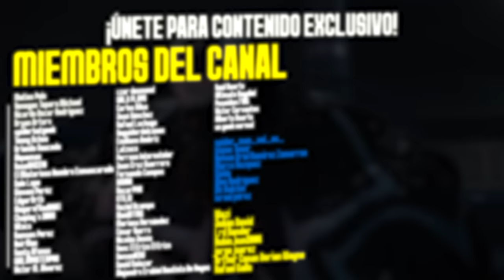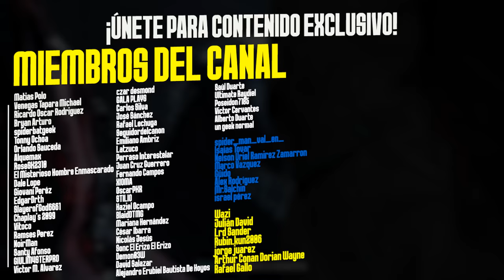Los PROBLEMAS de Marvel's Spider-Man 2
Marvel's Spider-Man 2
Spiderman